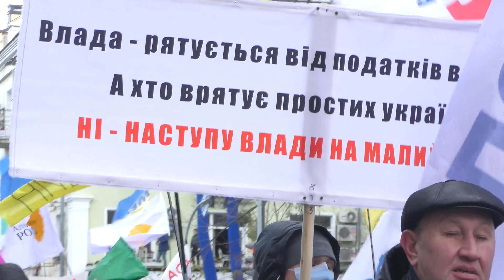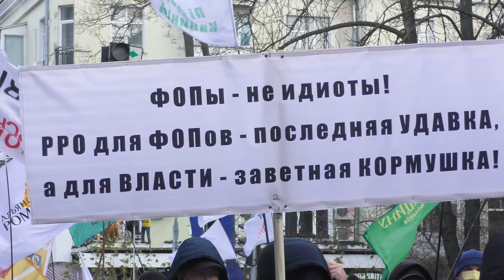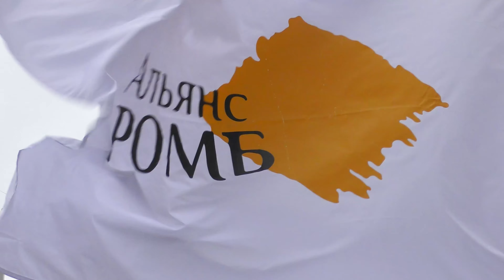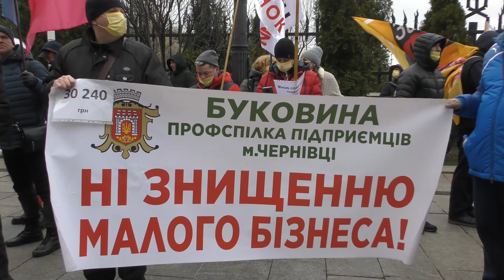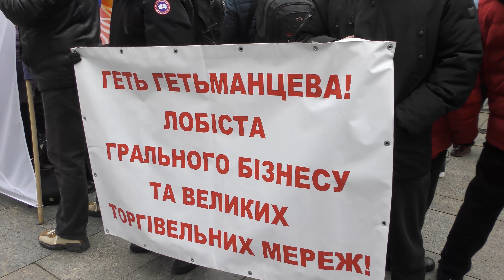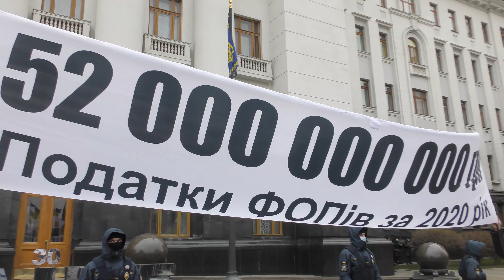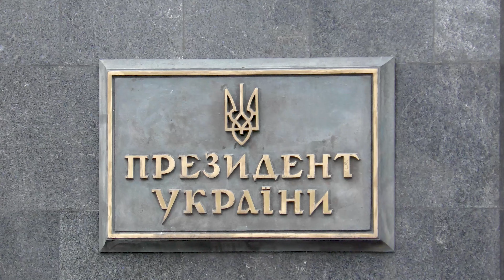ФОПи обіцяли - ФОПи зробили! 👍🏻↩️❤️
30 листопада у Києвві біля Верховної ради відбувся всеукраїнський мітинг проти загальної фіскалізації.

Нагадаємо, перший збір відбувся в Харкові 26 листопада, де ініціативна група планувала ряд конкретних заходів щодо поліпшення ситуаціїї. На думку представників бізнесу, новий закон ще більше ускладнить й без того непросте життя українського підприємця.

Київ, в свою чергу, не втримався від звичної вже для себе гостинності. Мітингуючих зустрічала нац. поліція в балаклавах.

Харків, разом з учасниками "збору", каже ні фіскалізації!